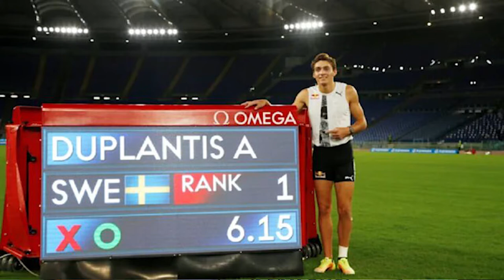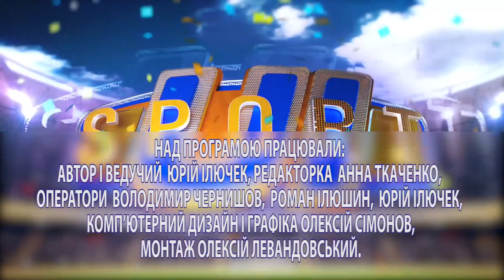SPORT UI : святковий настрій та наші ексклюзиви | телеканал Вітер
У випуску:

яскраве шоу, присвячене Дню фізичної культури та спорту в Кропивницькому театрі корифеїв;
дебют кропивничанина на Діамантовій лізі та феноменальний рекорд у стрибках із жердиною;
ексклюзивне інтерв’ю президента Федерації легкої атлетики України Ігоря Гоцула;
всеукраїнська спартакіада серед дітей з інвалідністю «Повір у себе»;